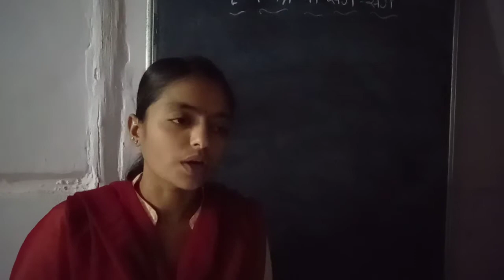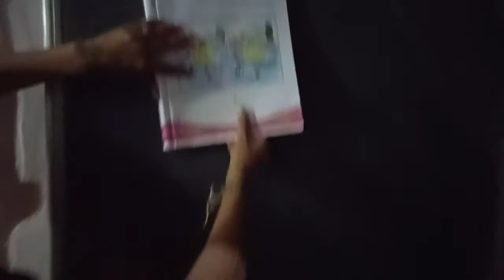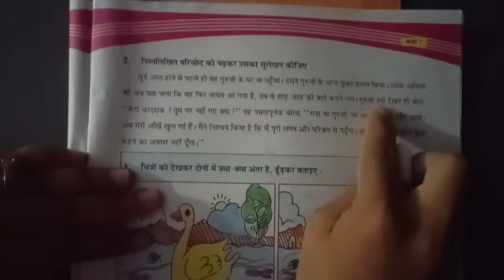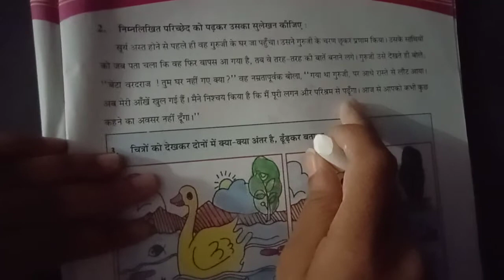STD 7 Hindi chapter 1 22 june